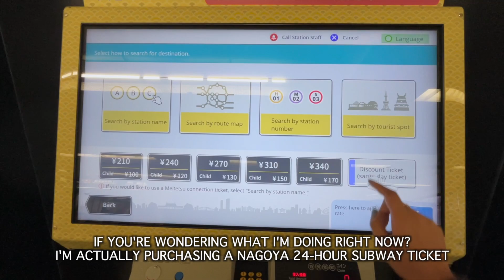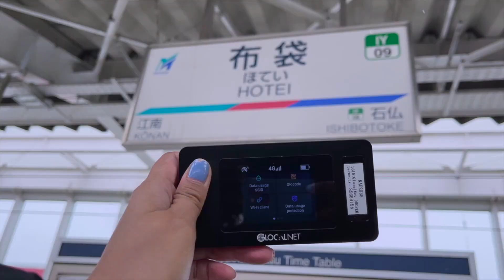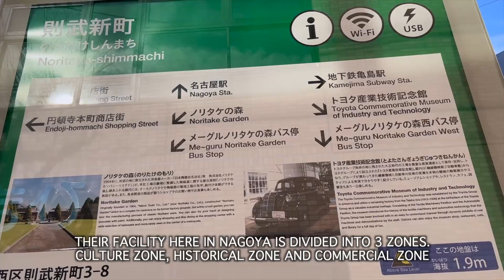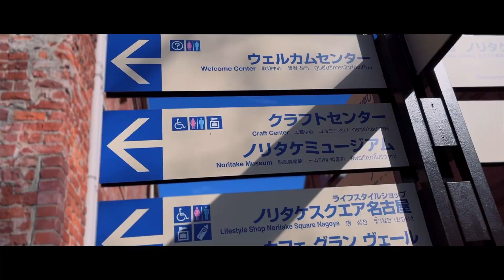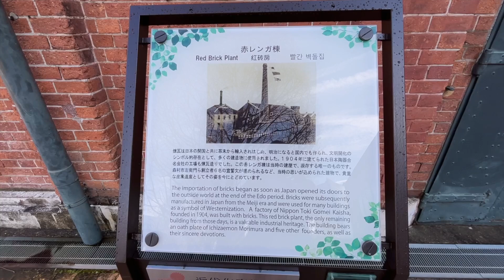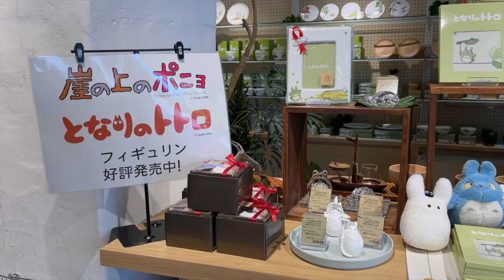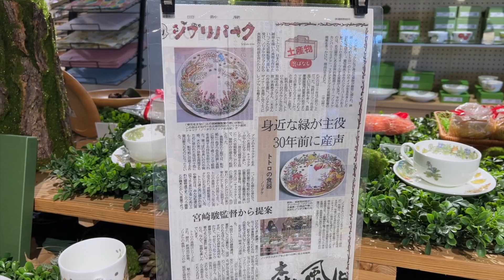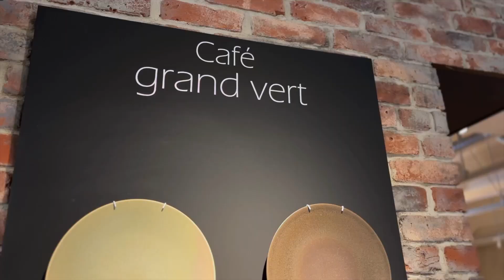Winter in Nagoya ❄️ Noritake Garden - must visit in Nagoya!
📍Yanagibashi Central Market - Isomaru Suisan Kaisenhama - AIchi Nagoya Japan
January 2024

Lil Cookie - William Rosati
M Fischer - Mini Vandals